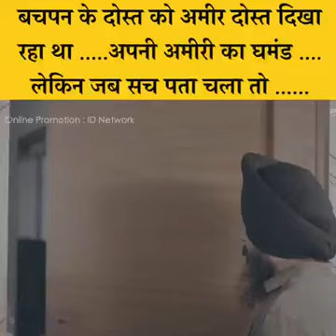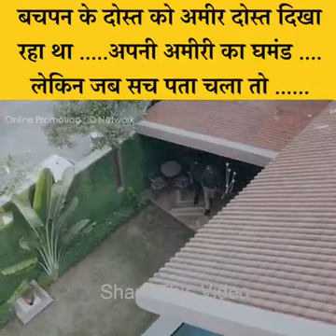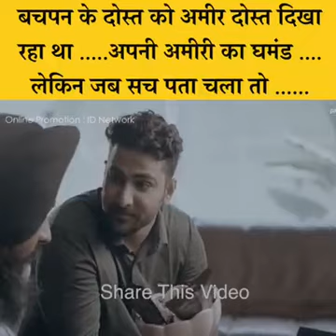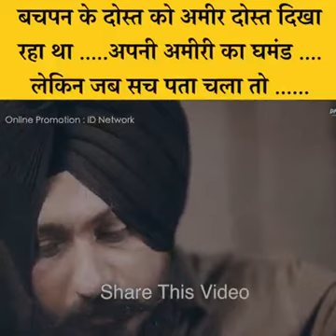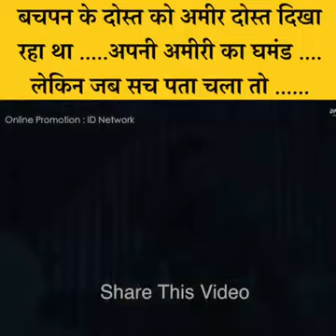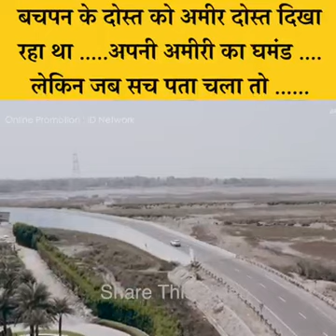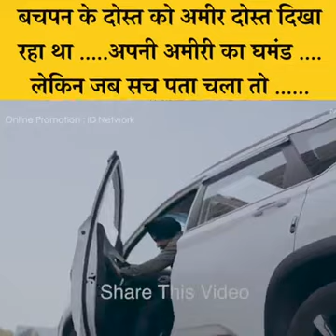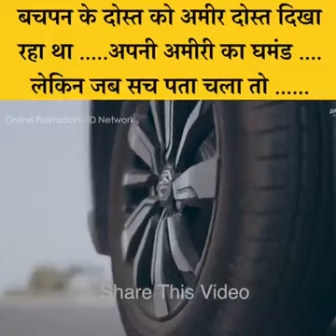DON'T FORGIVE YOUR CHILDHOOD FRIENDS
Video from Pawan Kumar